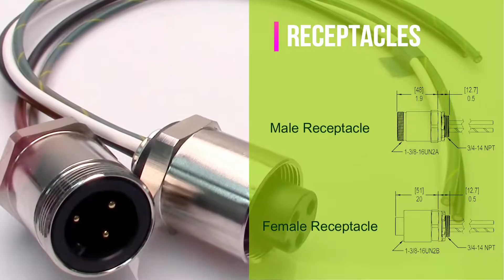Power Distribution (PMIN) Series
Mencom’s power distribution series provides a cost effective and time efficient plug and play solution for your industrial motor, machine and power applications. These easy to use industrial circular connectors provide a quick disconnect option for applications that demand more power. The PMIN power distribution series is available in 3 pole, 4 pole and 7 pole configurations rated at 600V and up to 30A, with a full line of accessories including adapters, closure caps and plugs. A variety of T’s are also available to create integrated and quick disconnect drops to distribute power to multiple locations throughout the system.